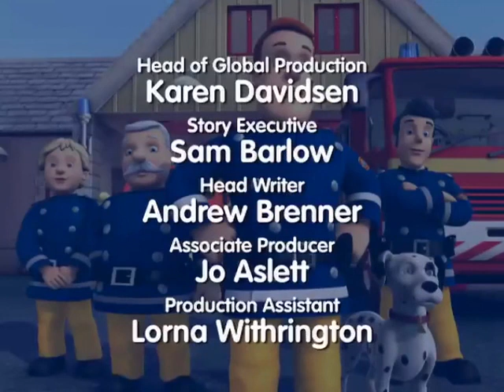消防员山姆71 大雾搜救行动